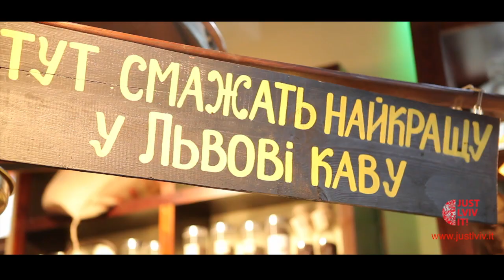Just Lviv It! - КаваТур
Екскурсія "КаваТур"

субота, неділя 11:00

Ви дізнаєтесь про походження кави - легенди та історію, її сорти та обробку, способи заварювання і кавові традиції. Та, найголовніше, під час екскурсії Ви зануритесь у світ чуттєвості та насолод, кожне з Ваших 6 чуттів буде збадьорене та задіяне! Звичайно ж язик розкошуватиме від дегустування запашної кави, а все інше точно Вас здивує і поки залишимо це під покровом таємниці!

Coffee tour

Saturday, Sunday 11:00

You will get to know the origin of coffee - the legends and history, its varieties and coffee roasting, ways of preparation and coffee traditions! And the most important thing - you will dive into the world of sensuality and pleasure, you will involve and stimulate each of your 6 senses! No doubt, your tongue will relish the fragrant coffee taste, and everything else will truly surprise you, but we keep it in secret in the meanwhile!